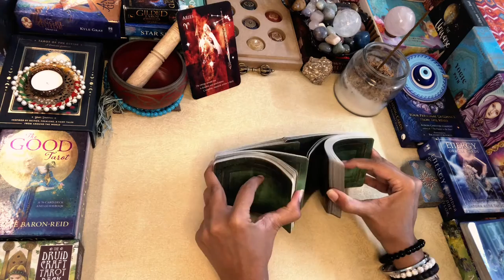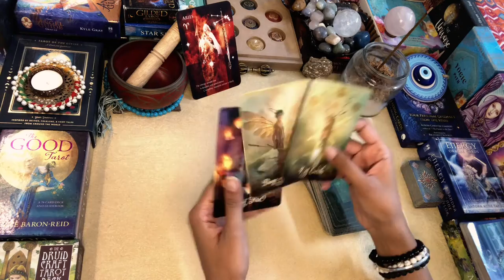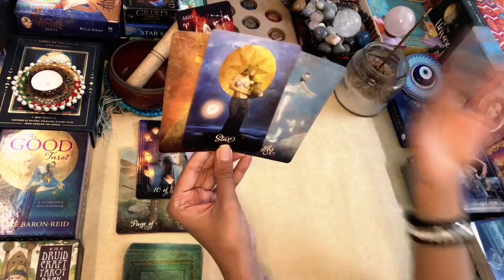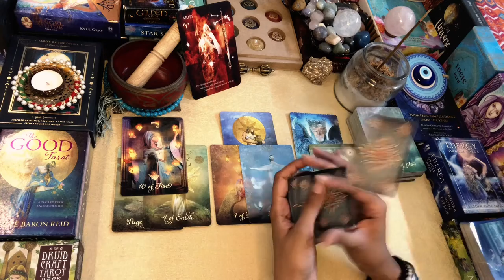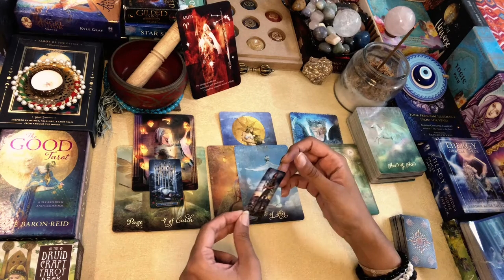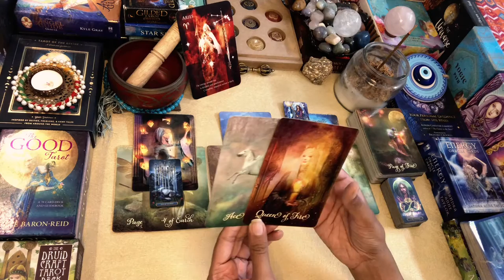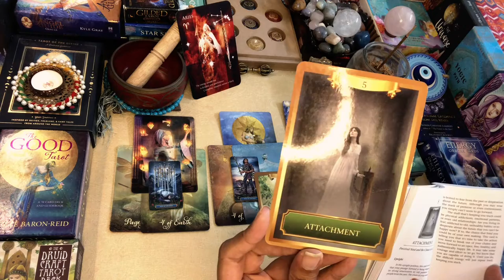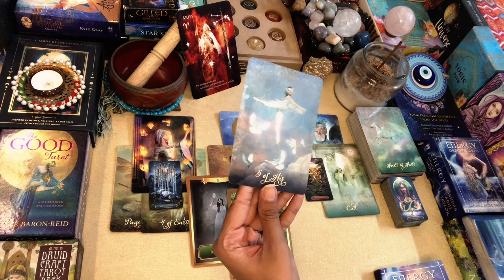ARIES WEEKLY TAROT 1st AUG-7th AUG “Standing in your own Path”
Greetings @FromtheLandofGods ..!!

Namaste..!!

Leena